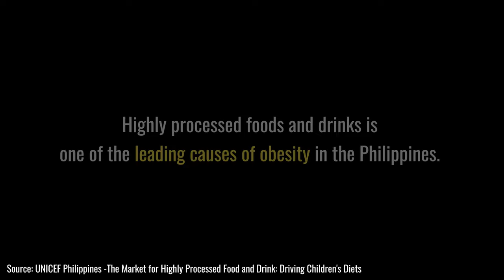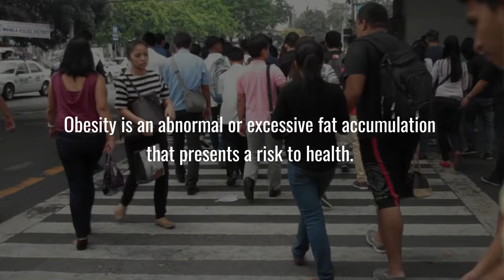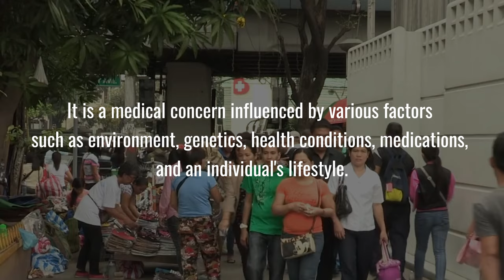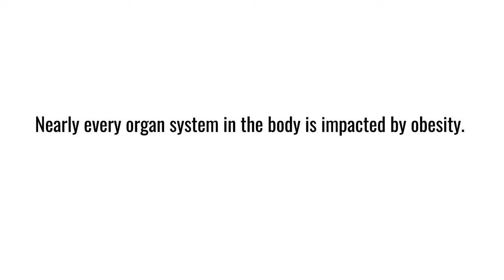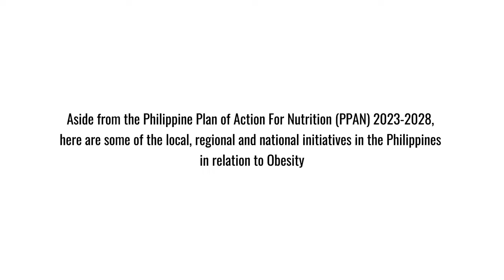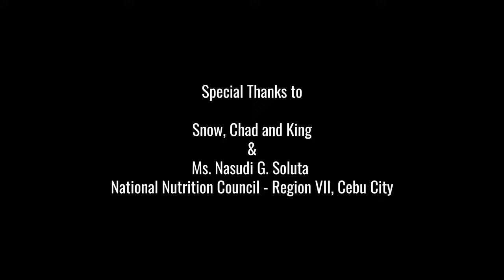Capstone Project: Obesity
PCM1 - Group 1 (SGD1&2)
Capstone Project: Documentary Film - "Obesity"
SWU PHINMA

Special Thanks to:
Snow, Chad and King
and
Ms. Nasudi Soluta
National Nutrition Council - Region VII, Cebu City

Video Editors:
Dana Young
Lorra Faith Arriola

Video Documentary Team:
Dana Young
Lorra Faith Arriola
Pauleen Trisha Samparani
Audrey Janelle Aban
Jake Carbonell
Job Ihbrahim Orcullo
Jasper Marne Cosep
Apekshya Khatri

Research Team:
Mary Rose Abayon
Sarah Maine Arias
Nova Mae Cullantes
Danica Mae Pabillar
Gishell Marie Lachica
Dipendra Shah
Pramish Subedi

Group1Films

Music Sources:
Broken Romance by Crupeople
Adrenaline by Intense Suspense